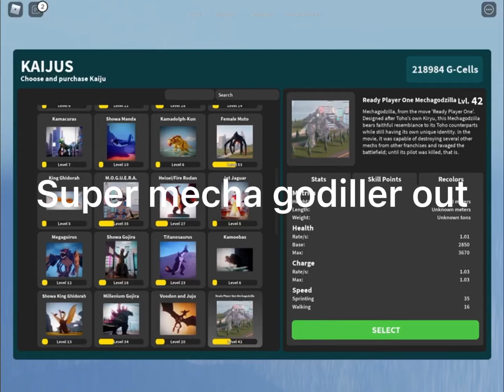Super mechagodzilla update be like: